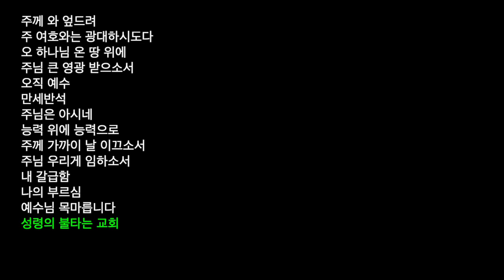2006년 9-10월 김대현 전도사 할렐루야교회 젊은이예배 예배인도 실황모음 2 2006년 0910 1001 1022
그때 당시 할렐루야교회 젊은이예배를 인도하는
예배인도자가 4명이 있는 상황이었습니다.
차례로 서로 돌아가면서 찬양인도를 하느라
대략 한 달에 한 번 꼴로 예배를 인도하게 되었지요.
거의 20년 전이네요.
개인적으로 인생의 가장 어려운 시기를 보내는 중이었기에
그런 이유로 하나님만 바라 볼 수 밖에 없었던
그래서 하나님을 가장 깊이 예배하던 시기였다고나 할까요..

이것은 예배인도 실황을 제작하기 위해 따로 녹음한 것이 아니고
젊은이예배 미디어팀에서 자체적으로 그냥 녹음한 것이라
앨범제작 정도의 퀄리티의 믹싱이나 마스터링이 전혀 없는
그냥 여느 때 드리는 것과 같은 생생한 예배실황입니다. ㅎㅎ

그저 이렇게 제가 예배 인도했던 것이 남아 있으니 감사할 뿐입니다.
비록 음질은 탁월하지 않지만 은혜와 감동이
이때의 고백들과 찬양 안에 고스란히 담겨 있습니다.
이 모든 노래들의 가사들이 오늘을 사는 우리 모두의 고백,
매일 매일의 우리 삶의 찬양이 되기를 소망합니다.

2006년 04/30, 06/11, 07/02, 08/20,    09/10, 10/01, 10/22
2007년 01/07. 03/18, 04/08
17-18년 전 할렐루야교회 젊은이예배에서 그렇게
1년 동안 10번 정도의 찬양인도를 하고 인도를 향해 떠났었나봅니다.
예배실황녹음을 하기 위해 준비한 것들이 아니다보니
실수한 것들도 있었고, 녹음이 제대로 안 되었거나 그런 노래들도 있어서
거르고 빼고 보니 이렇게 4시간 정도의 곡들이 남았네요.
저에게는 참 소중하고 감사한 추억의 시간이었습니다.